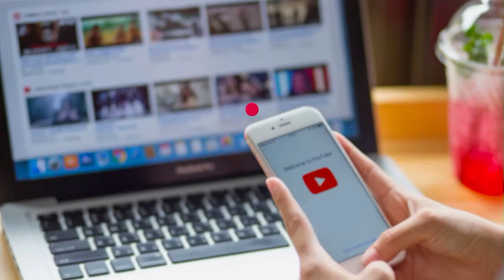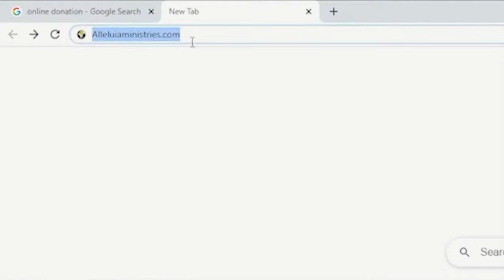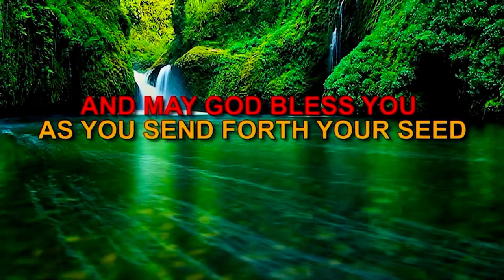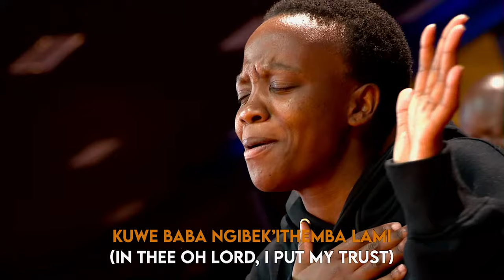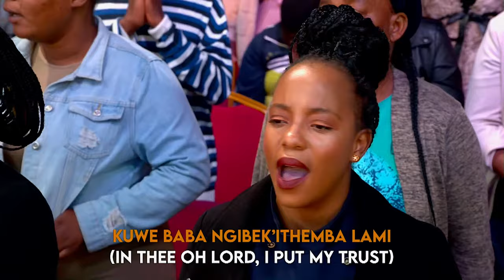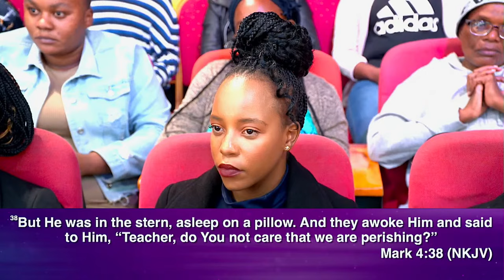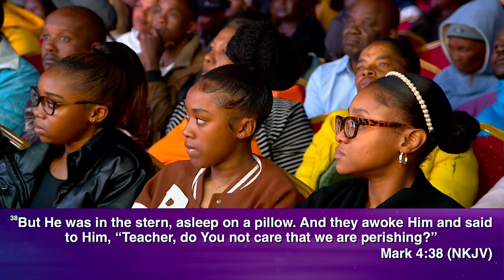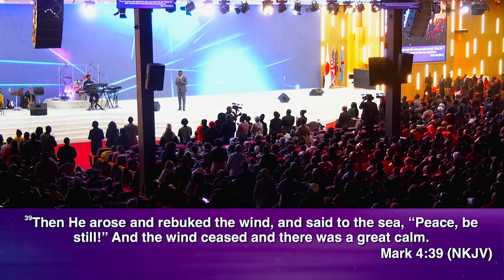Your Next Level Is In You | Teaching and Healing Service | Friday 12 April 2024 | AMI LIVESTREAM